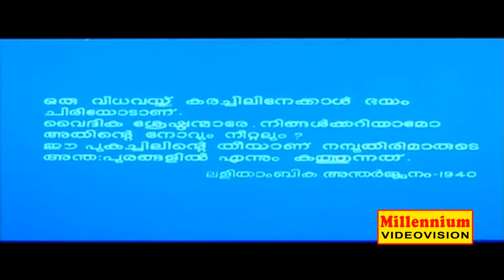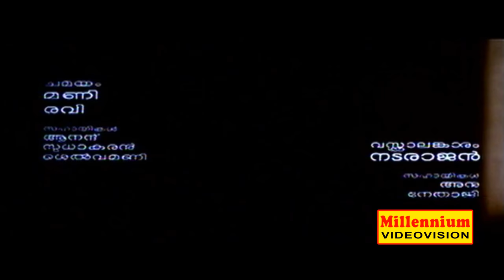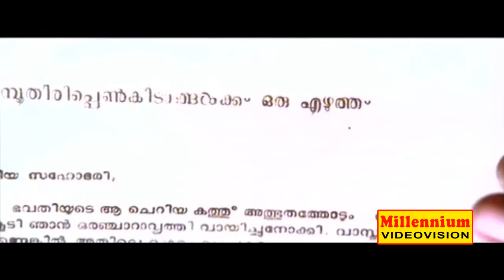Parinayam | Malayalam Super Hit Full Movie | Vineeth & Mohini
Directed byHariharan,Produced byG. P. Vijayakumar,Written by M. T. Vasudevan Nair,Starring Mohini,Vineeth,Manoj K. Jayan,
Nedumudi Venu,Thilakan,Music by Songs:Bombay Ravi,Background score:Johnson,Lyrics:Yusuf Ali Kechery,Release dates1994,
Plot:
       Unnimaya (Mohini), a young girl is married to Palakunnath Namboothiri ( Jagannatha Varma), a man in his sixties. She is his fourth wife. Unnimaya is an educated girl hailing from Kizhakkedath Mana, a progressive family in Kerala. Due to various social and economic factors, she is compelled to marry Palakunnath Namboothiri, a rich gentleman. Coming from a progressive household, Unnimaya finds it hard to adjust with the severe orthodox practices at her new home. The sudden death of her husband brings her face-to-face with the customary rituals practiced among Namboothiri community towards widowed women. She realizes that her widowhood makes her almost a shunned individual - one who cannot participate in any celebrations, or even attend any music/dance events or performances. Kunjunni Namboothiri (Manoj.K.Jayan), the elder son of Palakkunath, is the only person who shows compassion and support towards her. Kunjunni is actively involved in reformation among the Namboothiris and is considered as a rebel among the orthodox community. Unnimaya meets Madhavan (Vineeth), an upcoming Kathakali artist, and falls in love with him. They share some intimate moments, and later Unnimaya realizes that she is pregnant. The orthodox Namboothiri community is shocked when it learns about her pregnancy and decides to excommunicate her through Smarthavicharam. A group of senior Namboothiris, under the leadership of Moothedath Bhattathiri (Thilakan), conducts a series of rituals, first to extract the name of the one who impregnated her, and then later, to throw her out of the community. Unnimaya expects Madhavan to come save her, but he is unable to muster the courage to rescue her. Realizing that he is a coward and that she cannot expect him to deliver her out of the situation, Unnimaya decides to stand up to the orthodox Namboothiris. She answers their questions with clarity and confidence, angering them further. Ultimately, the decision is made to excommunicate her, and all the necessary rituals are completed. Kunjunni arrives as her savior. He gives her shelter at his home. The progressive Yogakshema Sabha, that he is part of, finds his ways too bohemian and dismisses him from the group. Madhavan, realizing his mistake, arrives to accept Unnimaya, but now she shows him the door declaring that he is not the father of her unborn child, and that the fathers are Ajuna, Bhima, Nala (the heroic characters performed by Madhavan as part of his dance performances). Unnimaya involves herself in social service and becomes a Congress volunteer deciding to do something for the downtrodden society.